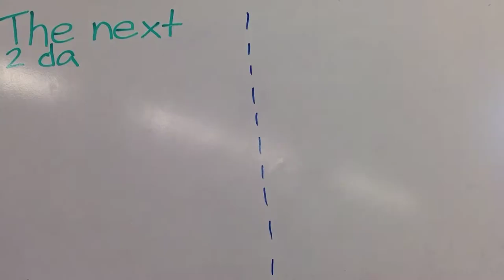Stay in School - Whiteboard animation Alfred- Aki